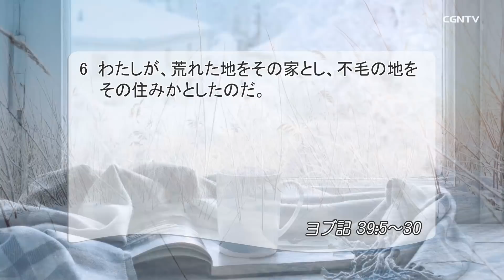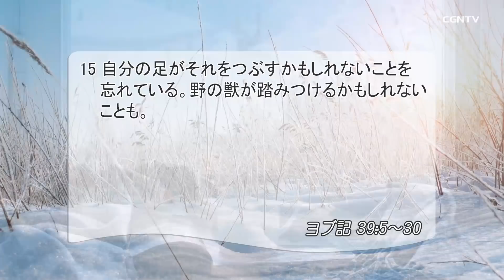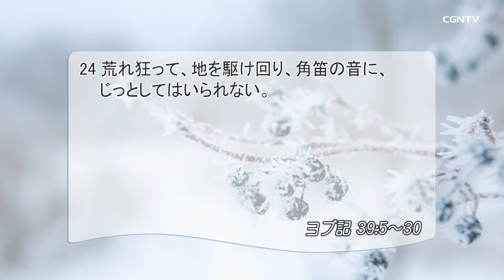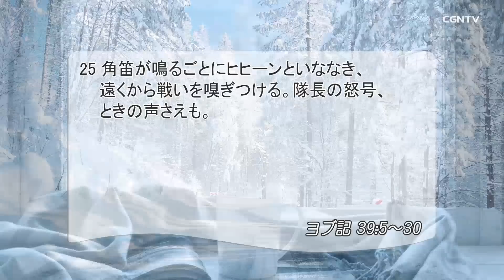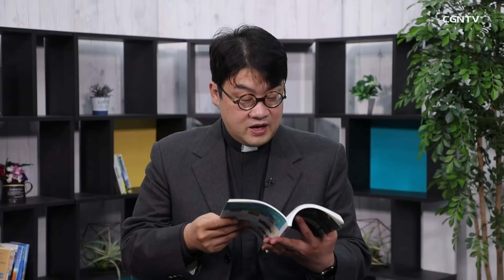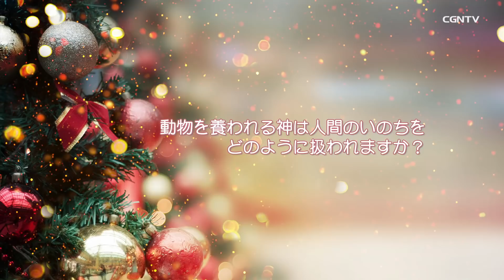[リビングライフ]動物の特徴が物語る被造世界の多彩さ(ヨブ記39:5-30)｜齋藤篤牧師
⛪日本キリスト教団深沢教会[東京]｜齋藤篤牧師